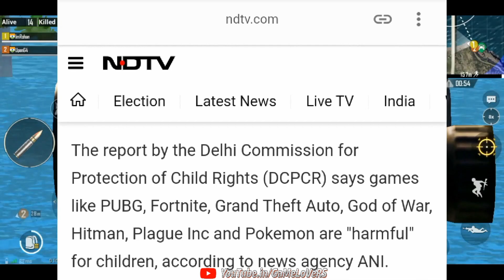END OF PUBG | Games Like PUBG & Fortnite "Harmful", Says Delhi Child Rights Body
NEW DELHI: Several online video games, including one of the most popular online multi-player game in the world PUBG, are negative and have an adverse impact on children's brains, the Delhi child rights body has said.
The report by the Delhi Commission for Protection of Child Rights (DCPCR) says games like PUBG, Fortnite, Grand Theft Auto, God of War, Hitman, Plague Inc and Pokemon are "harmful" for children, according to news agency ANI.

The report comes after an 18-year-old in Mumbai allegedly committed suicide by hanging himself after he had an argument with his family over buying a new phone to play PUBG.

Last week, 11-year-old Ahad Nizam moved the Bombay High Court seeking a ban on ''PUBG'', saying it promotes violence, aggression and cyber-bullying.

Prime Minister Narendra Modi had also referred to the craze for this game during his interaction with the students and parents about exam stress a few days back.

When a mother complained to the Prime Minister that her son was avoiding studies and was addicted to online games, PM Modi replied: "PUBG-wala hai kya? (is he a PUBG gamer?)".

PUBG has been banned in schools in PM Modi's home state Gujarat. A students' body in Jammu and Kashmir has also asked for a ban on PUBG, blaming it for poor examination results.

My Player Name FMCH乡ROHAN
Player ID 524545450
My Clan Name - FlamingCheetah
Social Media...

                                                                ~Rohan
IGNORE
PUBG Marked as ‘Harmful’ and ‘Negative’ by Commission for Protection of Child Rights
Games Like PUBG & Fortnite "Harmful", Says Delhi Child Rights Body
Online games like PUBG are harmful and negative: Delhi child rights panel
PUBG, God of War, Fortnite among games flagged as ‘harmful for brain’
PUBG, Pokemon have negative impact on children: Delhi Child Rights Commission
 Mumbai boy reportedly commits suicide after being denied new mobile for playing PUBG